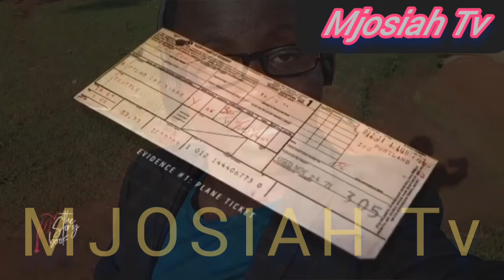SUPREME ...... Story iliyowashangaza wengi Duniani ...WANGA COMEDY#.MKISII NI MKISII#